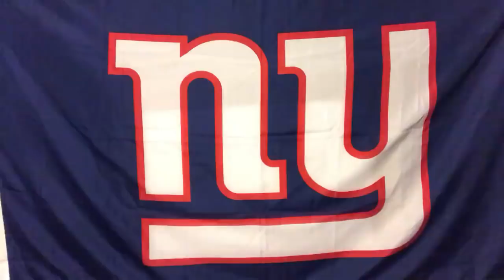MYBookie.ag Presents The NY Giants Pre-Game Locker Room with Vic DiBitetto: Think We Can Win?